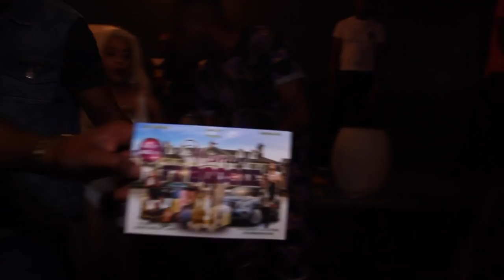Breast Overdose 2018-Dancer face Promotion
Dancer face year to year promotion
Birmingham,uk
We specialise in weddings,parties,music video,photo shoot and much more.